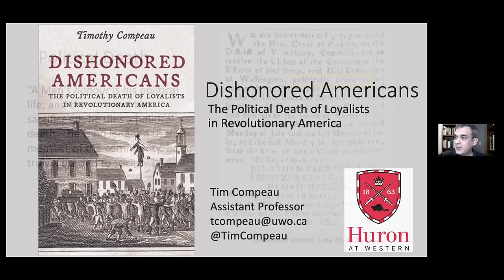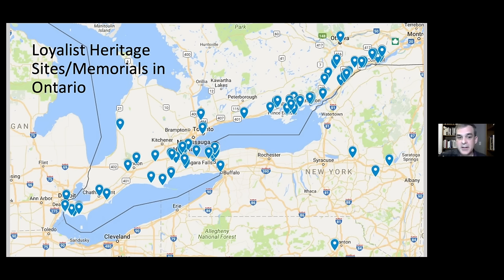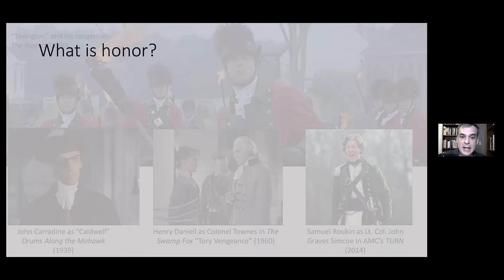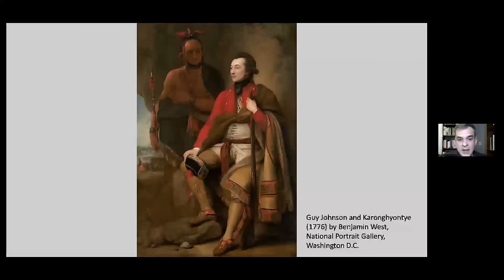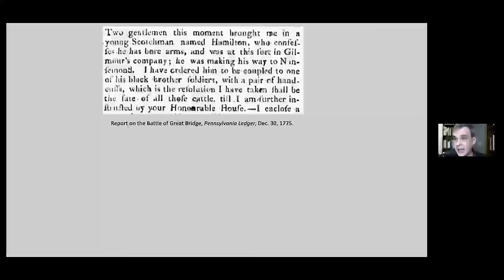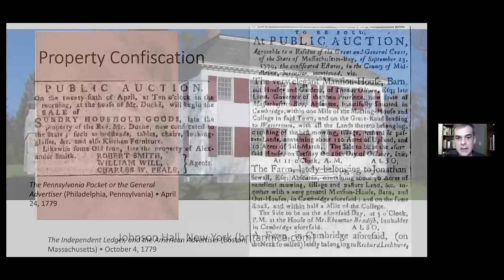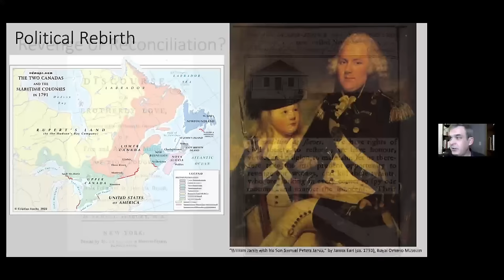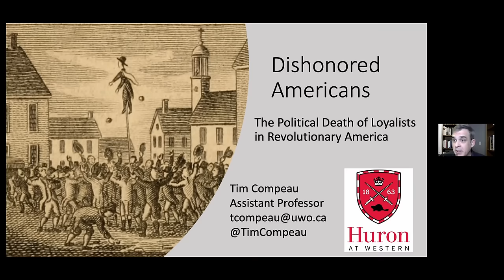Dishonored Americans: The Political Death of Loyalists in Revolutionary America | Timothy Compeau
In the final words of the Declaration of Independence, the signatories famously pledged their lives, their fortunes and their “sacred Honor” to one another, but what about those who made the opposite choice? By looking through the lens of honor culture of the period, Timothy Compeau, assistant professor of history at Huron University College at the University of Western Ontario, offers an innovative assessment of the experience of Americans who made the fateful decision to remain loyal to the British Crown during and after the Revolution. Loyalists, as Dr.  Compeau explains, suffered a “political death” at the hands of American Patriots. A term drawn from eighteenth-century sources, “political death” encompassed the legal punishments and ritualized dishonors Patriots used to defeat Loyalist public figures and discredit their counter-revolutionary vision for America. By highlighting this dynamic, Dr. Compeau makes a significant intervention in the long-standing debate over the social and cultural factors that motivated colonial Americans to choose sides in the conflict, narrating in compelling detail the severe consequences for once-respected gentlemen who were stripped of their rights, privileges and power in Revolutionary America.

About the Speaker:
Timothy Compeau is an assistant professor of history at Huron University College in London, Ontario, Canada, and received his Ph.D. from the University of Western Ontario. His research focuses on the British Empire in the eighteenth and early nineteenth century, with a specific focus on honor culture and loyalism in the Age of Revolutions. He is the project director of “Loyalist Migrations,” a partnership with the United Empire Loyalists Associations of Canada (UELAC), which allows researchers access to genealogical records of the UELAC, as well as other archival sources, to reconstruct the migrations of thousands of exiles, refugees, economic migrants, settlers and soldiers from all walks of life who fled the American Revolution. He was also the co-editor of Seeing the Past with Computers: Experiments with Augmented Reality and Computer Vision for History (University of Michigan Press, 2019).